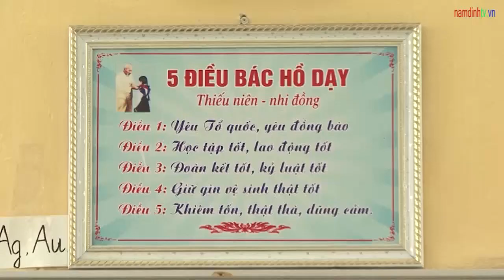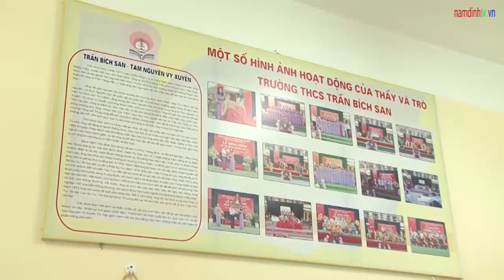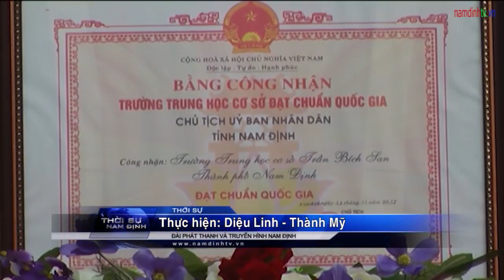Trần Nhật Anh- Liên Đội trưởng trách nhiệm, tài năng của trường THCS Trần Bích San, TP. Nam Định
Kỷ niệm 130 năm ngày sinh Chủ tịch Hồ Chí Minh, 79 năm ngày thành lập Đội Thiếu niên tiền phong Hồ Chí Minh cùng Truyền hình Nam Đinh theo dõi những hoạt động sôi nổi của Đội Thiếu niên tiền phong trường THCS Trần Bích San, TP. Nam Định, trong đó có em Trần Nhật Anh- Liên Đội trưởng trách nhiệm, tài năng của trường.